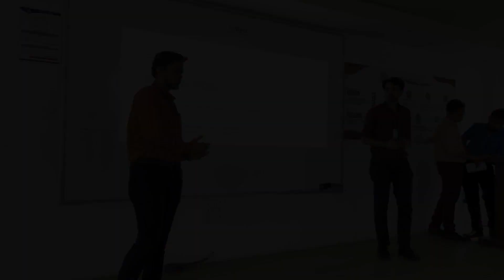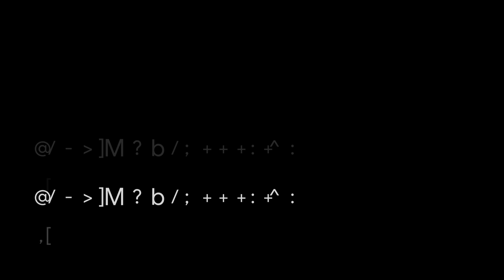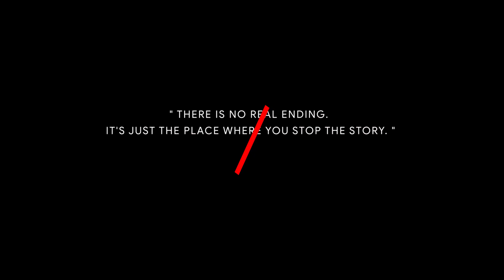AIKTC Bonhomie 2022 Aftermath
The Bonhomie 2022 aftermath video is a recap of the exciting and memorable moments of the annual college fest held at the AIKTC, New Panvel Campus. The footage showcases the different activities that were organized during the fest, including performances,  competitions, talent shows, food stalls, sports, and other fun-filled activities.

The audience can also see the reactions of the attendees, their excitement, and the fun they had during the event.

Additionally, the video includes behind-the-scenes footage, showing the setup and preparations that took place before the event. The audience can see the coordination and teamwork that went into organizing the event, from setting up the stage to decorating the venue.

Overall, the college fest aftermath video provides an entertaining and engaging way to relive the exciting moments of the event and cherish the memories for years to come.